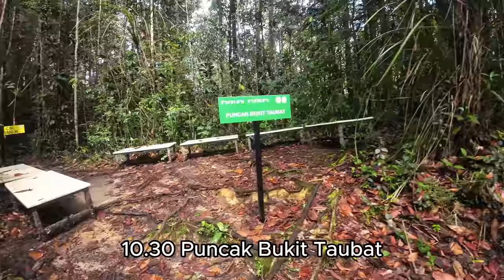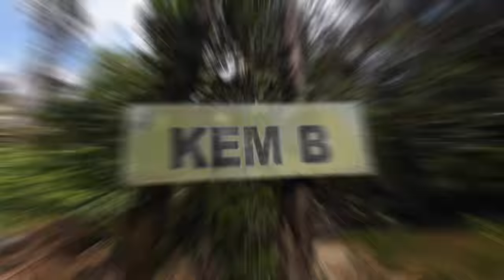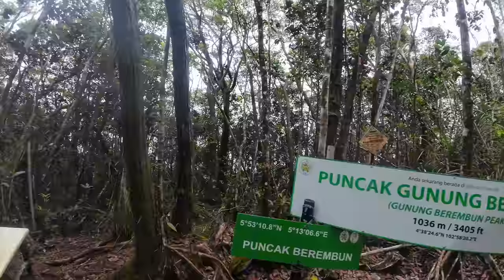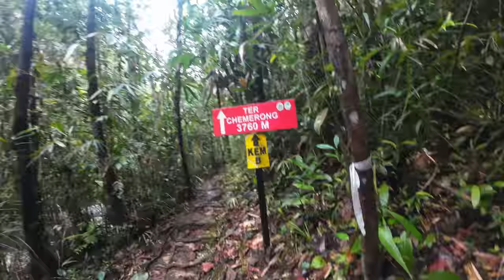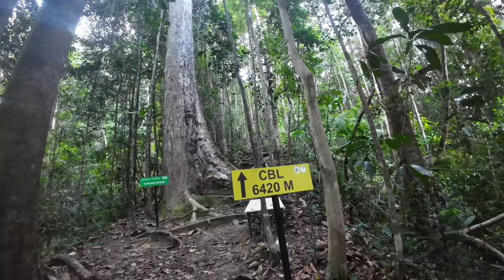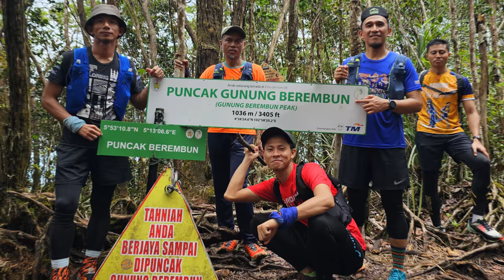CBL (Chemerong Berembun Langsir) Dayhike